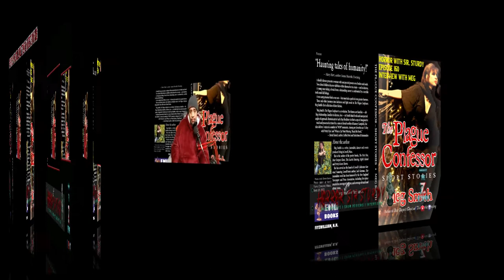HORROR WITH SIR. STURDY EPISODE 160 INTERVIEW WITH MEG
IF YOU DON’T KNOW BY NOW I AM YOUR HOST SIR. STURDY WELCOME TO THE MADNESS. I GOT TO INTERVIEW AN AWESOME AUTHOR TUNE IN AND ENJOY THE CONVERSATION.

TELL YOUR FAMILY, FRIENDS, CO-WORKERS,STRANGERS, AND ENEMIES ABOUT THIS PODCAST..